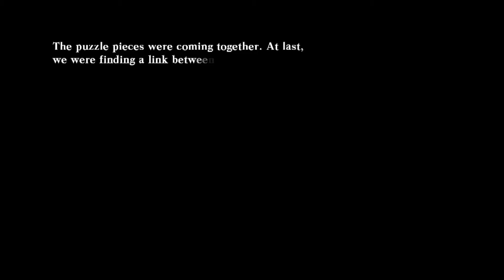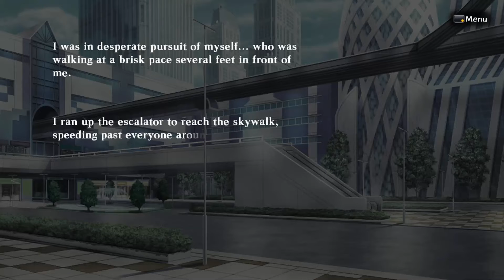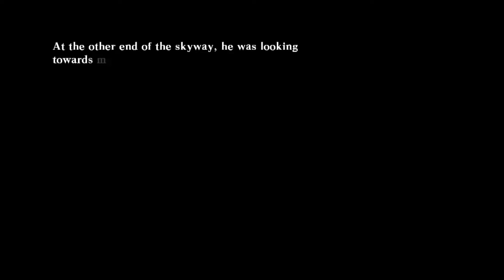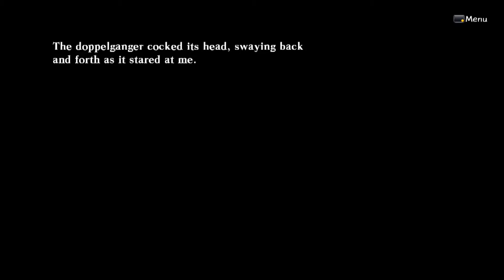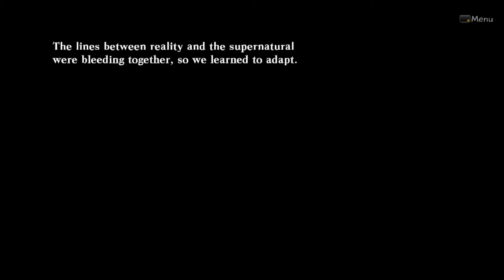Death end re;Quest [Blind] Part 9 - Paranormal Surveillance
I stream on Twitch also so feel free to check it out